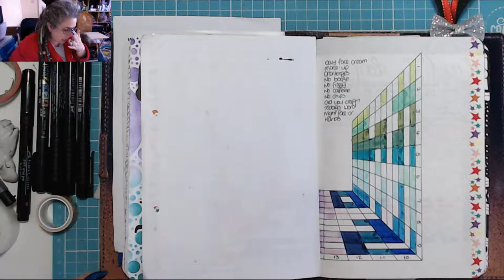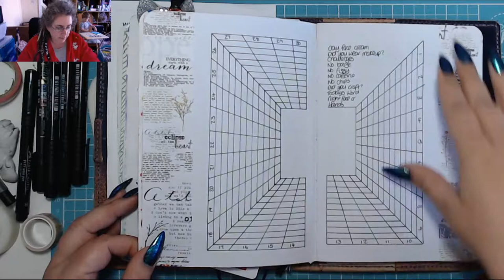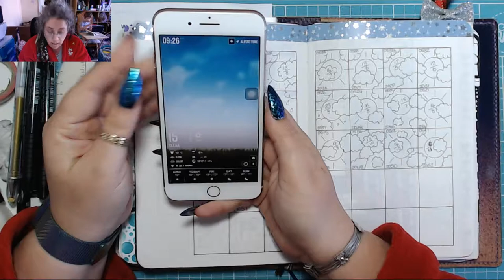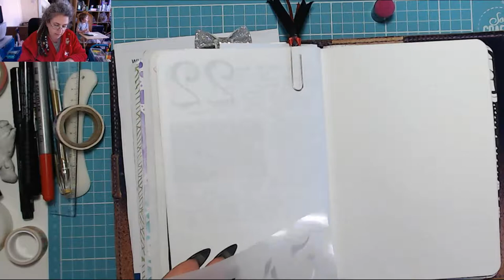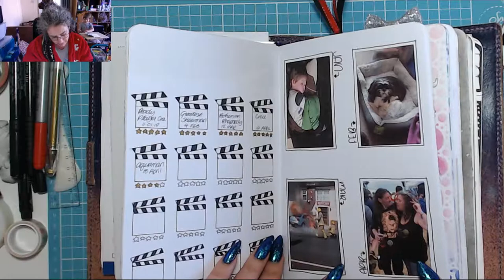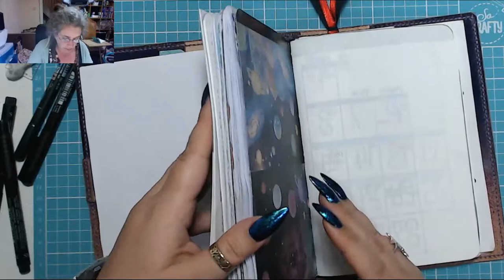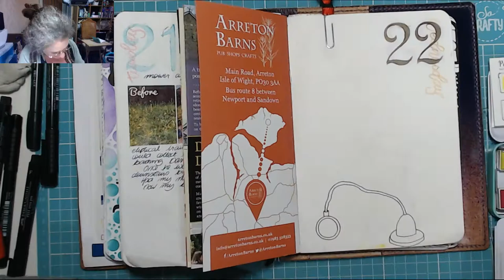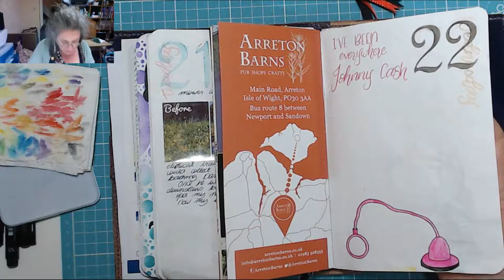A Batman Discusion! Today in my BuJo 23 May 2019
I apologise for the squeaking during the hyperlapsed sections - don't know what happened there! I obviously forgot to mute it!